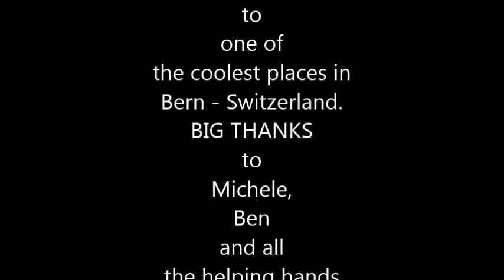dee tree-9@DOWNSTAIRZ Closing: LAST TRACK in memory of TOSCA BAR@ Markthalle Bern 01 06 2013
...In memory to one of the coolest places in Bern - Switzerland...
BIG THANKS to Michele, Ben and all the helping hands running
TOSCA Bar for the past years!

Big Thanks to  all PARTY-PEOPLE.!